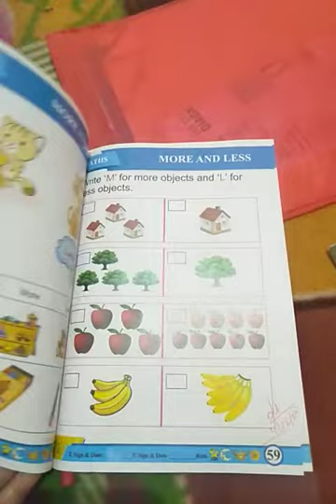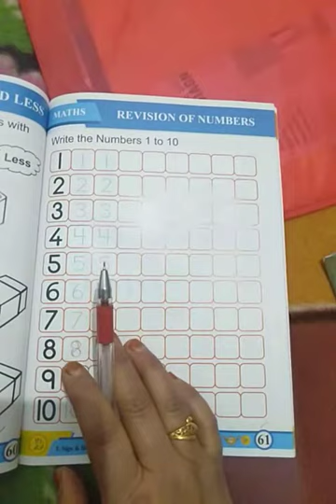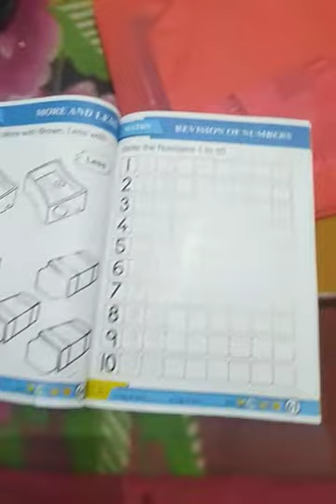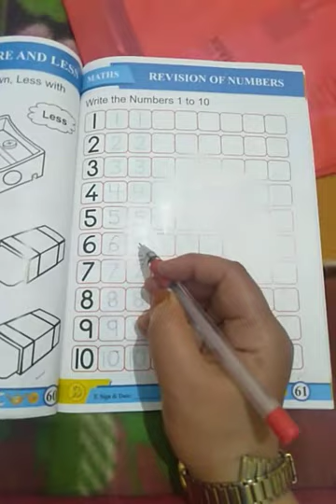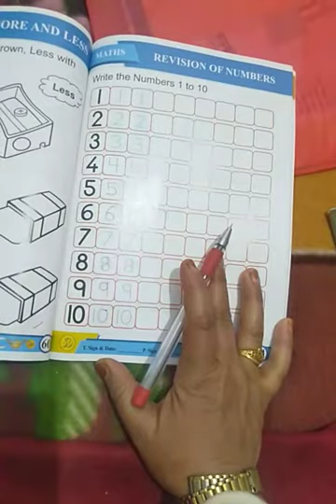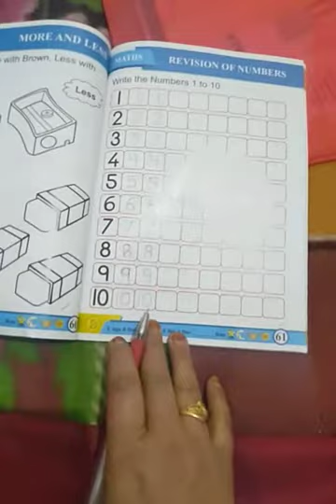StdJ.K.G Sub :Maths bk1 lecture no.3